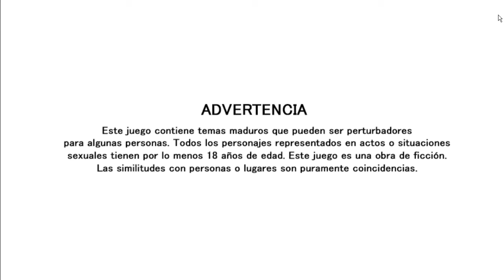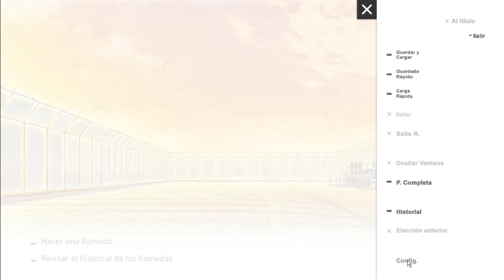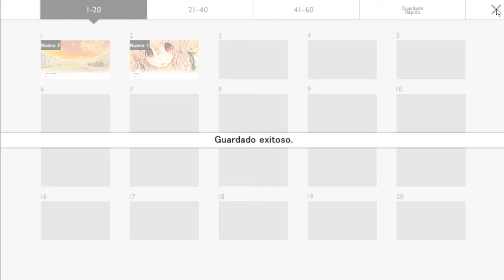La vida es como una escalera... - You and Me and Her en Español #1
Cuando Dios te llama... ¡Revisa tu historial antes!
La vida es como una escalera. Tienes que seguir subiendo. De lo contrario, si empiezas a pensarlo demasiado, tendrás problemas para dar el siguiente paso. Shinichi no quiere otra cosa que llevar una vida tranquila. Aunque una vez fue muy amigo de Miyuki, la chica más popular de la escuela, su deseo de normalidad les impide ser algo más que compañeros de clase. Sin embargo, todo cambia un día en la azotea, cuando el bicho raro de la clase, Aoi, intenta besarle de repente. Miyuki aparece justo a tiempo para detenerla, pero después, Shinichi siente el impulso de llevar algo de luz a los ojos de esta chica sin amigos. Recluta la ayuda de Miyuki y así nace un trío.

Los días pasan, y poco a poco, Aoi aprende lo que significa ser amigos. Pero al mismo tiempo, en el corazón de Miyuki se despiertan sentimientos largamente dormidos. A medida que la distancia entre ella y Shinichi se reduce, los lazos que los tres comparten con tanto esfuerzo empiezan a deshacerse.

Miyuki o Aoi: cuando llegue el momento, ¿a quién elegirá Shinichi?